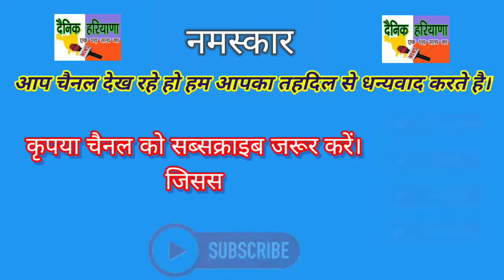रवि चौहान का पूरा समर्थन, Dr प्रियंका को, वार्ड 11।